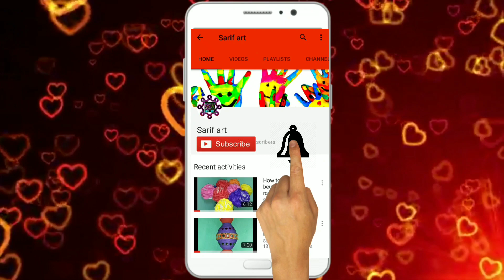Best out of waste craft। waste grapes bunch craft । amazing reuse idea.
Best out of waste craft। waste grapes bunch craft । amazing reuse idea.reuse craft idea from grape bunch.

its so easy and attractive .you just make it . if you facing any problem doing this craft then please tell me . i will try to

sarif art